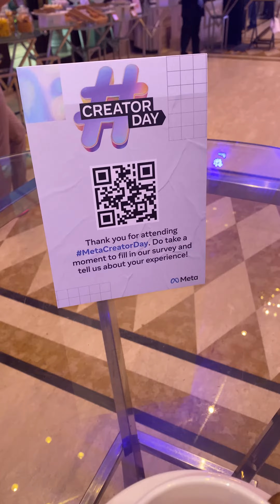Food at meta creator day.😍